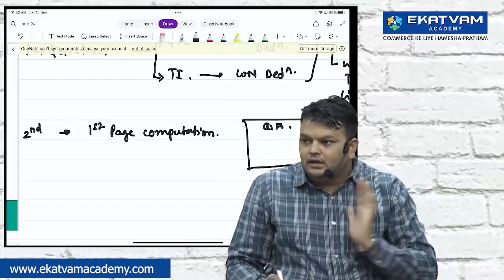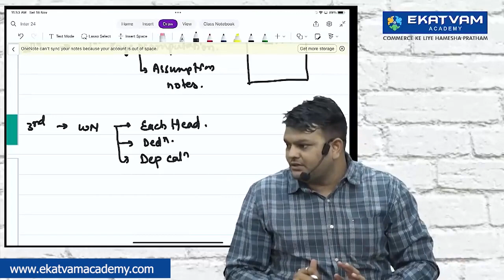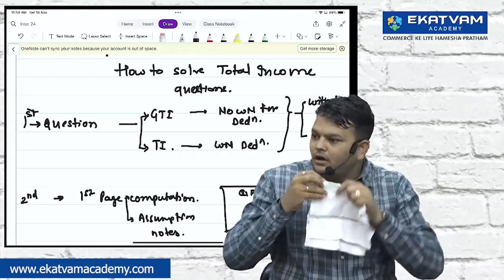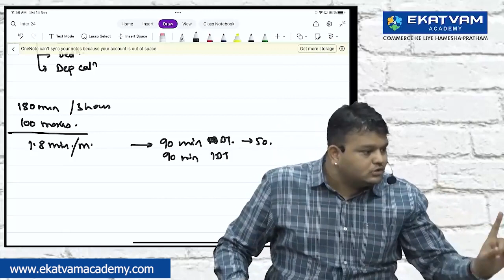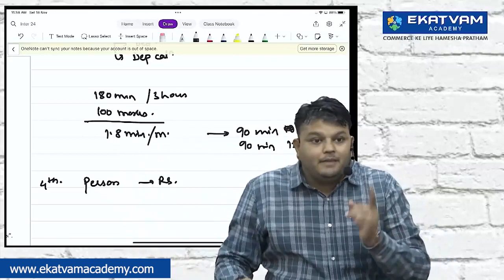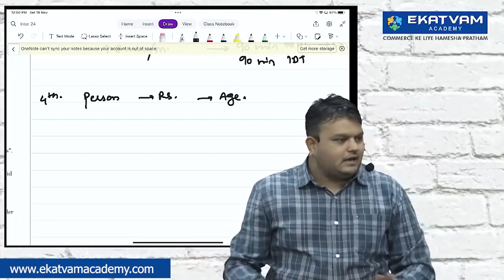How To Solve Total Income questiones in DT | CA Vijay Sarda